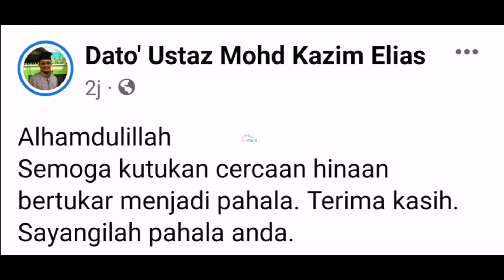BELUM 24 Jam Diumum Bertanding PRU15, Ustaz Kazim Tarik Diri Kerana Ini